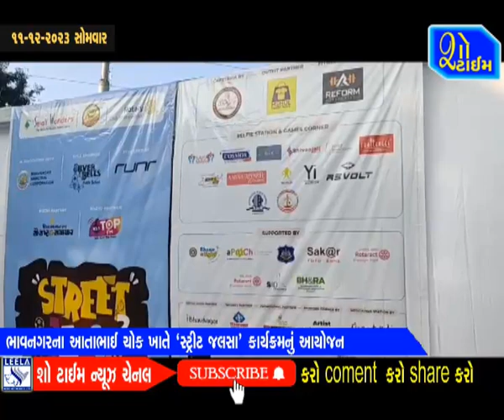ભાવનગરના આતાભાઈ ચોક ખાતે ‘સ્ટ્રીટ જલસા’ કાર્યક્રમ યોજાયો